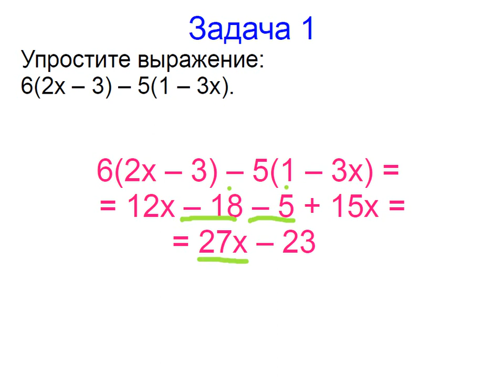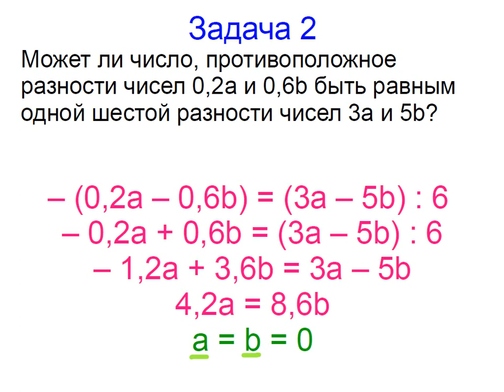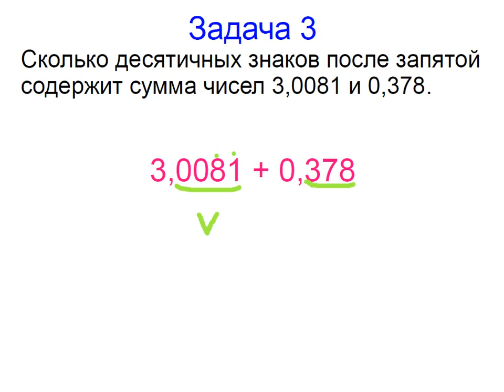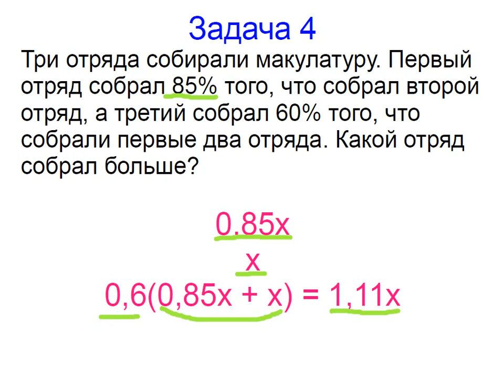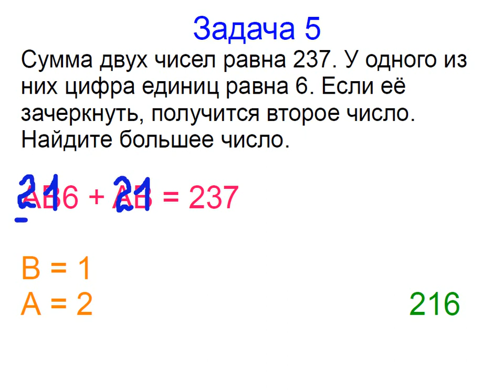Меташкола. Алгебра 7 класс 4 серия. Задачи к серии.